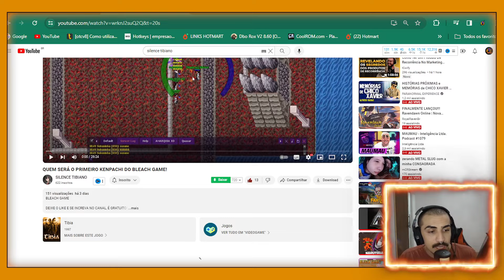Evento PVP SEMANAL para virar KENPACHI no BLEACH GAME pc/mobile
Nesse vídeo eu fiz um "REACT" do evento semanal do meu game de bleach.

🔻🔻  Links Importantes 🔻🔻

🔻Monte seu servidor 🔻
Apoio/Periféricos :
🎤Microfone FIFINE
📷Webcam Full HD Logitech C920s

- DBO , WODBO